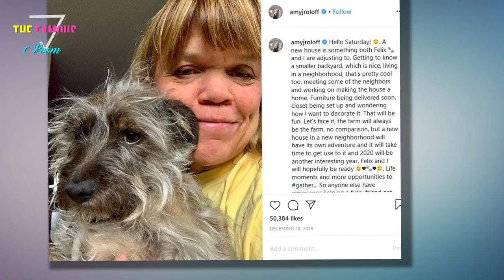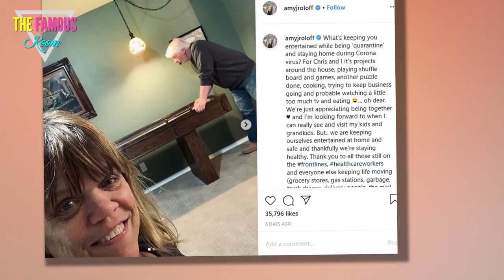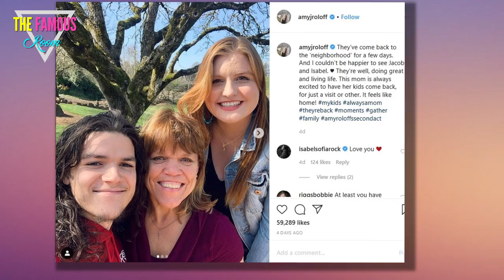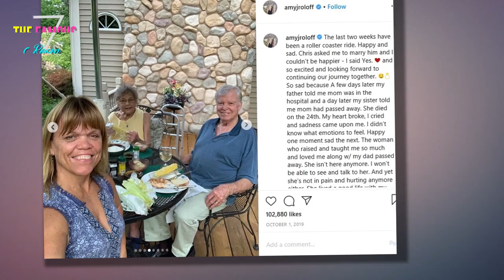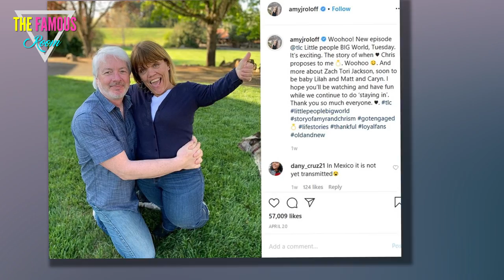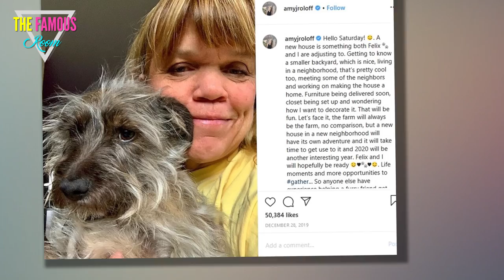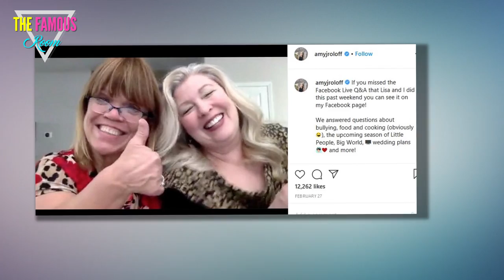15 Things Amy Roloff From Little People, Big World Has Recently Revealed 2020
With a new season of TLC's Little People, Big World ahead of us, it only makes sense to look at what one of its founding cast members has been up to lately. Reality TV reveals a lot about the private lives of celebs. However, interviews and social media can uncover even more information.

Amy Roloff is now 55. She is a mother of four who has had an extremely busy year. The last couple of years have been stressful for her. TLC fans have watched this little woman with a big personality as she dealt with divorce and grieving. She also announced her engagement.

In this article, we will take a look at different things that Amy Roloff has revealed to the public lately.

15 She's Relieved To Be Moving Away From Roloff Farms
Amy Roloff at Roloff Farm
Via In Touch Weekly
In a very honest Instagram post, the Little People Big World star wrote about leaving her Roloff Farms land behind, and how doing so has given her a feeling of relief. Last February 12th, she stated that she was almost done with the whole process of leaving her farm.

14 She Has Publicly Been Supportive Of A Fan Who's Going Through A Divorce
Amy Roloff Happy on media
Via Showbiz Cheat Sheet
A TLC fan left a comment under one of Amy's Instagram posts, expressing her distress about her own divorce process. The reality TV star has always been close to her fan base and therefore couldn't resist commenting right back! Amy left a very supportive message. It's great to see women supporting each other.

13 Amy Has Also Revealed That Although She Was Relieved, She Is Also Having A Hard Time Leaving The Farm
Amy Roloff gives tour of farm
The Little People, Big World personality has recently been opening up about selling her share of the Roloff farm. This has been the ultimate step that Amy has taken to move on from her previous marriage.

The mother of four did, however, express her sadness over leaving the place where her four children grew up.

12 Amy Dropped A Hint About Her Son Jacob's New Living Situation
Amy and Jacob Roloff together
The 55-year-old reality TV star's son, Jacob, has been at the center of many controversies in the media. He is 23 and was rumored to be abusing marijuana, but he seems to have found stability.

Amy could not keep her son's life a secret any longer and subtly revealed that he would move into her new home.

11 She Has Prioritized Spending Time With Her Daughter, Ember
Amy Roloff spends time with her daughter Ember
To say that Amy has a lot on her plate would be an understatement. She has gone through so much these last years and has been focusing on her new life with her fiancé, Chris Marek. She also recently said that she was putting her work aside to spend time with her youngest, Ember.

10 Amy Launched A Valentine's Day Fudge
Amy Roloff smiling for photoshoot
Via Sioux City Journal
The sweet reality star has proved herself to be an amazing mother, as well as a great cook. Amy's fans always get excited over her famous seasonal fudge, which she ships off to her customers every year. This year, the TLC personality felt extra romantic -she created a Valentine's Day fudge line.

9 Amy Has Admitted Her New Home Cannot Be Compared To Roloff Farm
Amy Roloff on an episode of Little People on TLC
Via Oregon Live
This celeb has shared many ups and downs via her social media. She recently wrote on her Instagram account that her new home is very different than the farm that her children grew up on.

She sold her share of Roloff farm to her former husband, Matt, for a total of $667,000.

8 She Opened Up About The Loss Of Her Mother
Amy Roloff and her mother
Via Us Weekly
About a year ago, Amy spoke out about her mother's health and how important it was for her to go visit her as often as she could. Sadly, The TLC personality recently lost her mom. Amy shared a beautiful but sad tribute on her Instagram account. to honor her mother who had just passed away.

7 Amy Revealed Some Secretive Information About Her Daughter-In-Law, Tori
Amy Roloff takes selfie with her son and daughter in law Tori
The Little People, Big World mom has been a little cheeky over social media - she has gone and revealed some information about Tori, who is her daughter-in-law.

Amy, who is very close to Tori, might've hinted to fans that her beloved daughter-in-law is expecting a special addition to the Roloff gang.

6 She Has Expressed Fear About Possible Tension Between Her And Chris Marek
Amy Roloff and Chris Marek on TLC Episode
Via People
Amy has been very outspoken regarding all the recent changes in her life. Although she's very happy (and enthusiastic) about her engagement to Chris Marek, she has some worries. She has expressed concern that tensions might develop since her fiancé has now moved in with her.